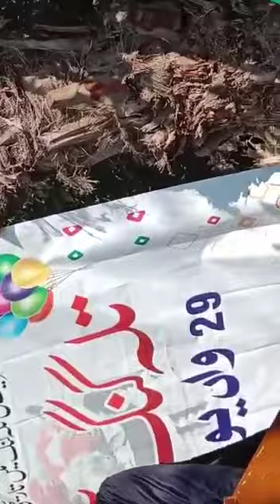Tehseen jamal Mimickery In Talagang